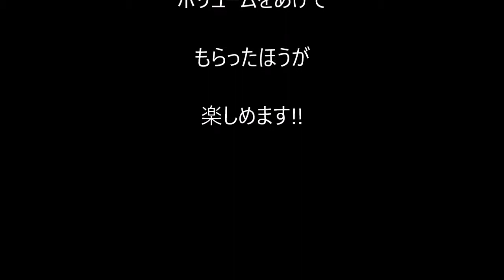A Dog's Life for "Charlie" Chaplin 犬の生活 (自主映画、短編）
A Dog's Life for "Charlie" Chaplin  犬の生活 (自主映画）チャップリン
サントラ
Sonatina No. 1 in C Major - I. Allegro  Aaron Dunn
奇妙な儀式   秋山裕和(Hirokazu Akiyama)

Charlie Chaplin - A Dog's Life - Hand Scene ("Puppet" Gag)

Charlie Chaplin and his brother Sydney in a scene from A Dog's Life (1918)